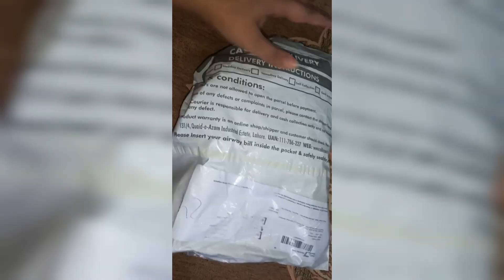McDonald's/haleem daal/new dress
McDonald's/haleem daal/mazaydar daal/new dress/online brand